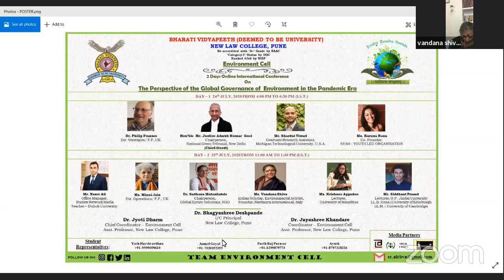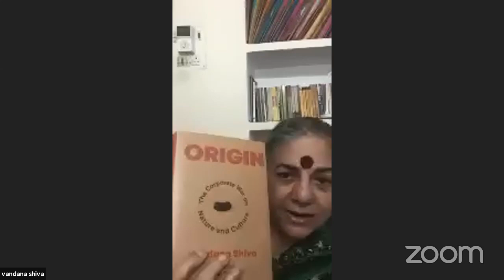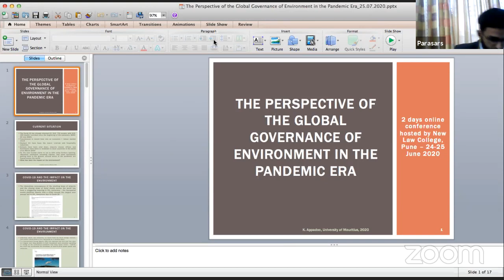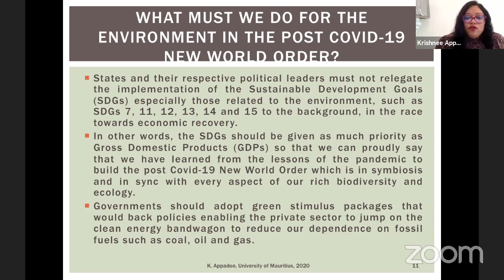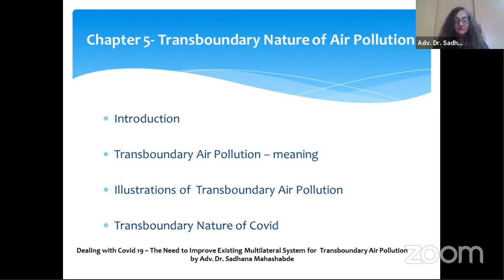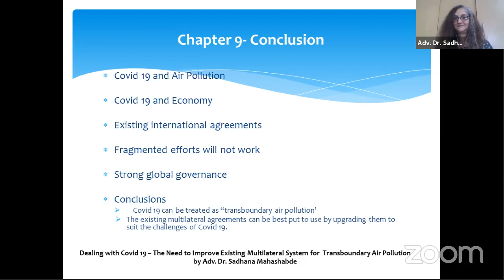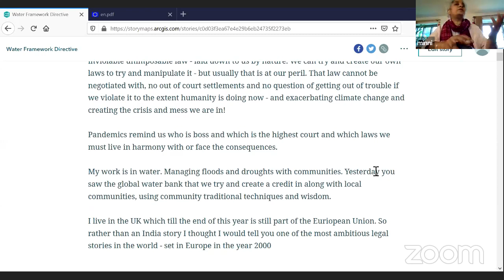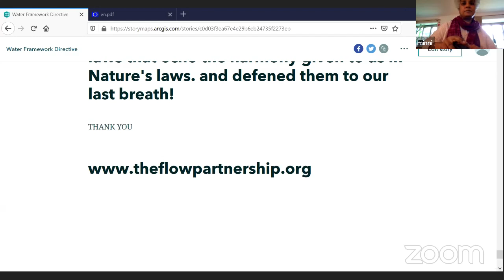International Conference on "Perspective of Global Governance of Environment in Pandemic Era" Day- 2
Environment Cell, New Law College, Bharati Vidyapeeth (Deemed to be University), Pune welcomes you all in  the 2nd Day of "Two days International Conference on the Perspective of the Global Governance of Environment in the Pandemic Era".